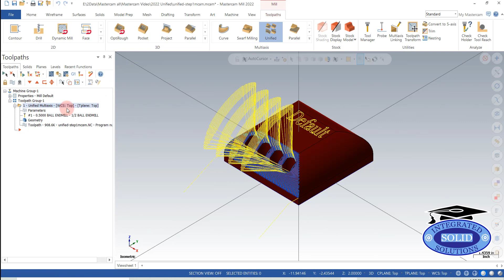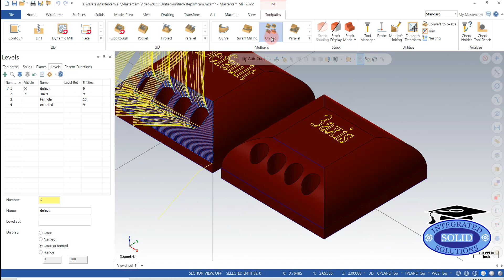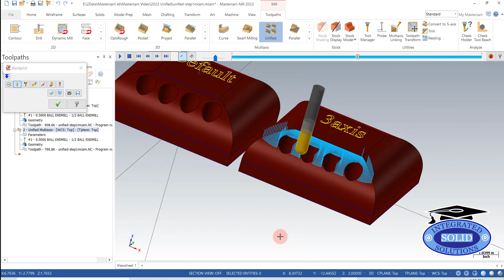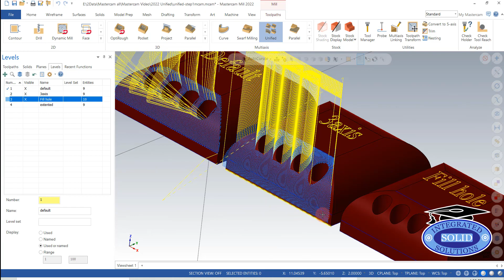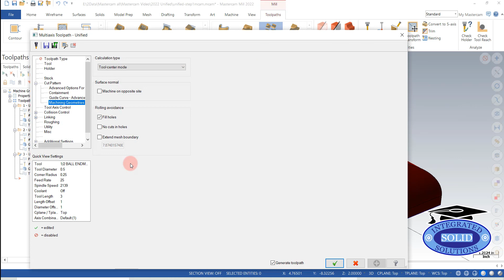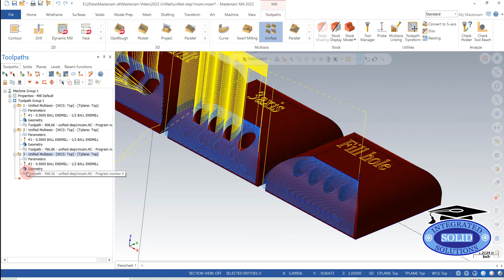Mastercam 2022 Unified 3D Toolpath 3D Applications: Quick Chips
Mastercam 2022 Unified 3D Toolpath 3D Applications